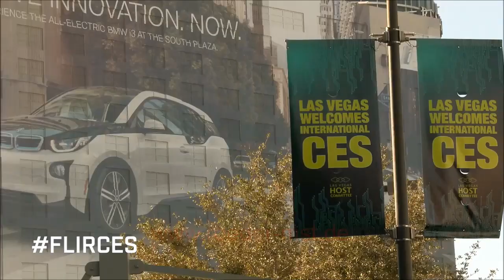FLIR ONE & FLIR C2 CES 2015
FLIR Systems stellt auf der CES 2015 in Las Vegas die neue FLIR ONE Wärmebildkamera für das iPhone 5/5s und die Modelle iPhone 6 und 6plus vor. Ein weiteres Highlight ist die neue FLIR C2 DigiCam Wärmebildkamera. Die FLIR C2 hat eine Auflösung von 80x60 Pixel und ist eine vollradiometrische Wärmebildkamera. Die abgespecjerten Bilder können per FLIR Tools Software analysiert und bearbeitet werden. Die FLIR C2 Wärmebildkamera verfügt über einen sehr lichtintensiven Touchscreen, ist mit der exclusiven MSX Funktion ausgestattet und hat einen Messbereich von -10°C bis +150°C. Verkaufsstart soll Februar 2015 sein.